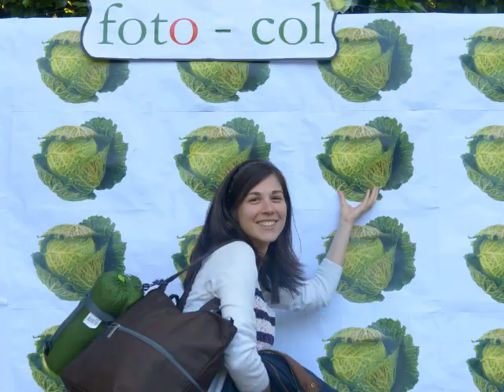Resumén del viernes en el II Pilón Swing Festival